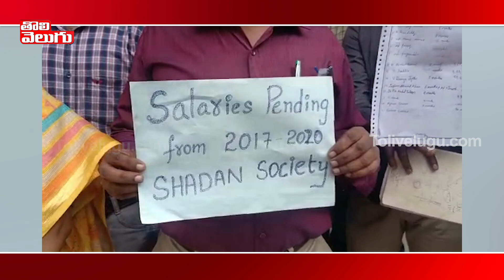పనిచేసిన జీతాల కోసం కళాశాల ముందు ధర్నా| Private Teachers Protest At Nizamabad College |Tolivelugu TV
పనిచేసిన జీతాల కోసం కళాశాల ముందు ధర్నా